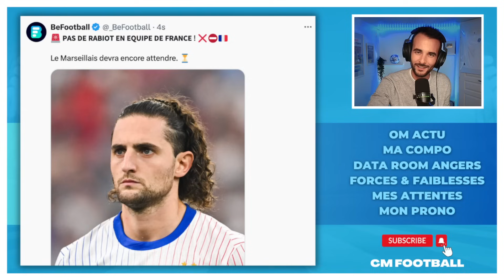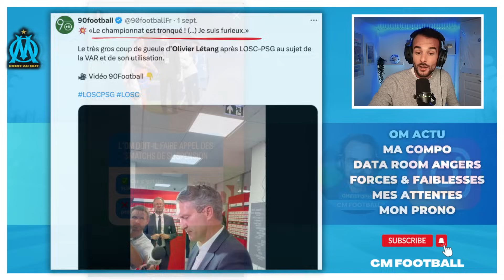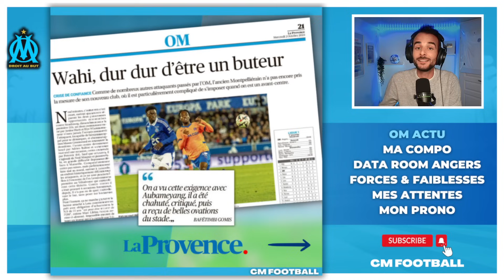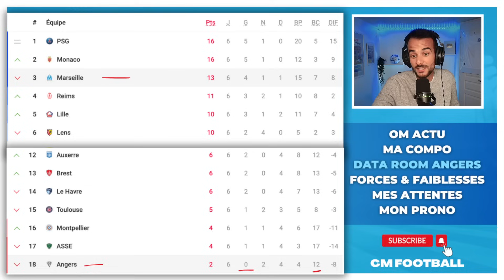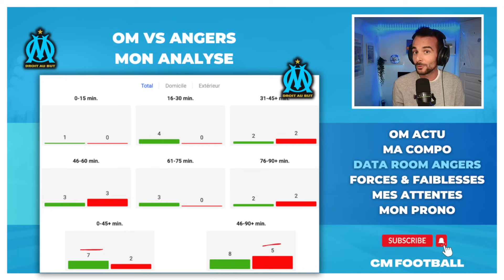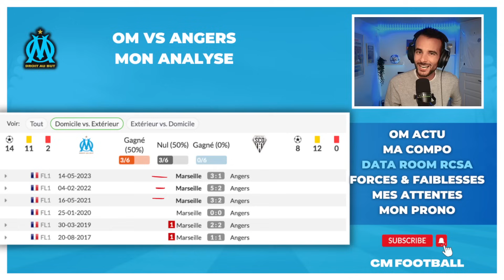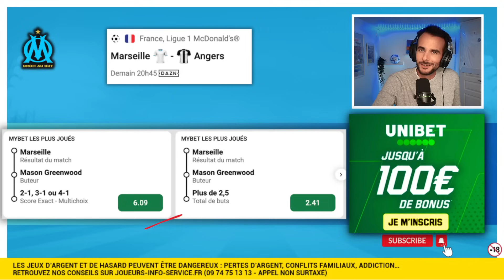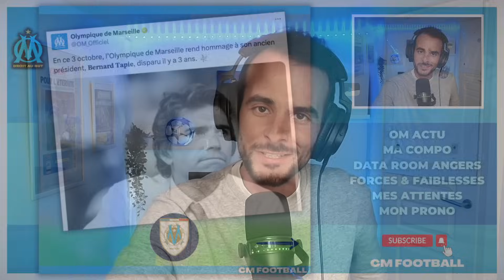🔥 Cet OM doit REBONDIR face à ANGERS ! Mon prono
OM - ANGERS c'est l'affiche de la 7ème journée de Ligue 1 ! De Zerbi et l'Olympique de Marseille doivent retrouver le chemin de la victoire avant la trêve internationale ! Greenwood sera t'il meneur de jeu ? Wahi ou Maupay titulaire ? Rabiot non selectionné avec l'équipe de France va pouvoir parfaire sa condition physique avec l'OM ! Analyse et prono d'une rencontre que l'OM doit absolument gagner par Christophe de CM Football !

0:00 : Benatia, Rabiot et Wahi à la UNE !
6:55 : MA COMPO (De Zerbi nous a embrouillé en conf de presse)
10:28 : L'analyse stat d'Angers
13:36 : Les forces et faiblesses d'Angers
16:32 : Mes 3 attentes
19:21 : Mon prono